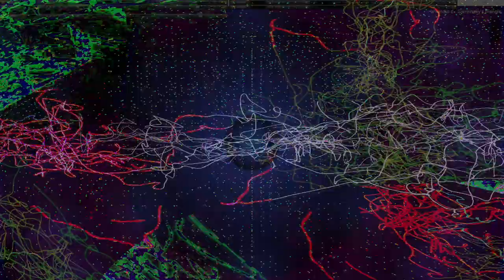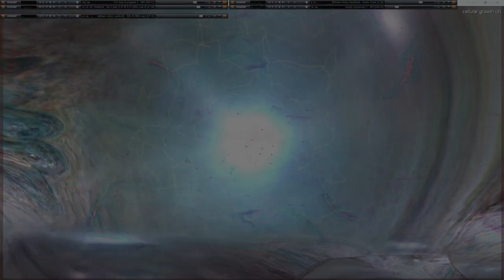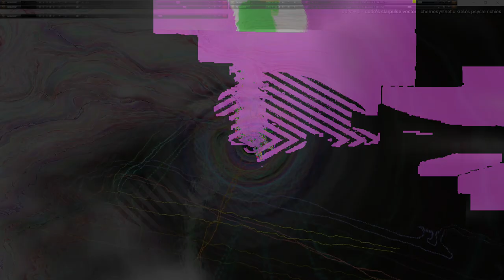Movie 24 09 28 06h16m46s series H time puppets part one